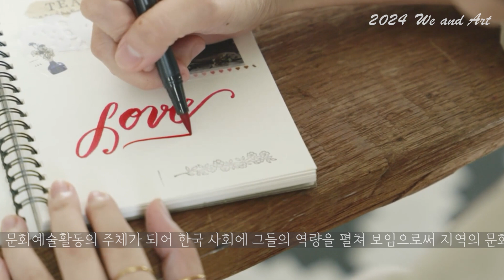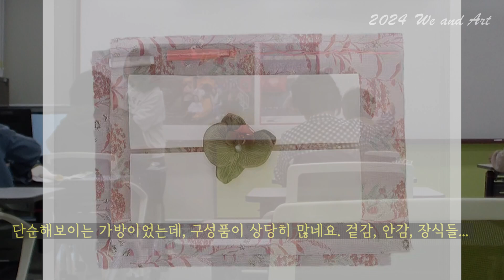We&Art X 종민 중국식 가방만들기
외국계 시민과 한국계 시민이 함께하는 Art Class

중국에서 오신 종민 강사님과 손바느질로 복주머니, 향주머니 등 다용도로 쓸 수 있는 손가방을 만들어봅니다.

2024년 10월 22일 화요일  오전 10~12시 장기도서관

We&Art 프로젝트의 특징

◎ 풍무한 해석능력 함양
-다양한 문화적 배경을 가진 이주예술가들은 자신의 모국 언어, 문학, 음식, 의상, 예술 등을 가지고 있으며, 이는 미술 활동에서 다양한 관점과 색다른 창작을 가능케 합니다.
-다양한 문화적 관점을 갖추게 된다면 주어진 과제를 이해하고 해석하는 능력을 향상시킬 수 있습니다.

 ◎ 창의성과 혁신
-다양한 문화적 영감은 세상을 바라보는 시각에도 새로운 아이디어와 관점을 불어넣을 수 있습니다.
-이주예술가들은 자신만의 독특한 시각을 가지고 있으며, 이는 미술활동에서 창의적인 작품을 만드는 데 도움이 됩니다.

 ◎ 상호교류와 이해
- 워크숍에서 이주예술가와 외국계 수강생 및 한국계 수강생들이 함께 참여하면 상호 교류와 이해가 증가합니다.
-서로의 문화를 공유하고 존중함으로써 문화 간의 갈등을 줄이고 친밀감을 형성할 수 있습니다.

 ◎ 사회통합
-이주예술가들도 워크숍을 통해 같은 국가 출신의 시민들 및 한국 시민들을 만나며 네트워크가 확장되면서 한국 사회와 더 가까워지고 친구를 사귈 수 있습니다.
-이는 이주민의 사회적 적응을 도와주며, 한국 사회에서 더 나은 삶을 살 수 있도록 도와줍니다.

□ 2024년 문화다양성 공모 ‘다이아 프로젝트’ -We and Art
□ 주 관 :  송수연  나나예술작업실
□ 후 원 : 경기문화재단

2024년 문화다양성 We and Art 프로젝트는 외국인주민이 문화예술활동의 주체가 되어 한국 사회에 그들의 역량을 펼쳐 보임으로써 지역의 문화예술계를 더욱 다양하게 만들어가려는 시도입니다.
기억하고 싶고, 전달하고 싶은 자신의 고향 이야기를 지역사회와 공유해봅니다.

모국의 온정을 담을 도자기 식기를 만들어보면서 그 안에 담길 음식이 품고 있는 문화에 대해 말해줍니다.
한국에서 살면서 점차 잊혀져가는 내 고향의 이야기 속 주인공을 인형으로 제작해보면서 그 이야기와 그 주인공이 말하고 있는 고국의 문화를 들려줍니다.
이주예술가는 스스로 자신의 내면에서 방치된 보석은 무엇일지 생각해보는 시간을 갖고,  시각화하여 이 세상을 향해 빛을 발할 수 있는 작품으로 꺼내어 보여줍니다.  우리는 자연에 대한 관찰과 기록, 보존을 고민하고, 삶의 지속가능성을 추구합니다.